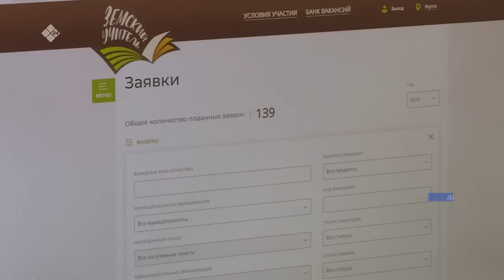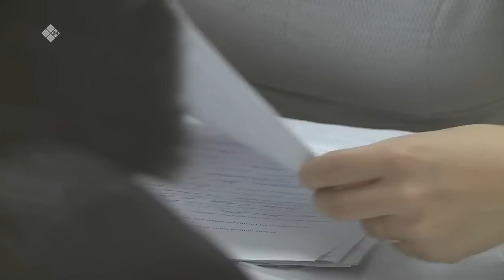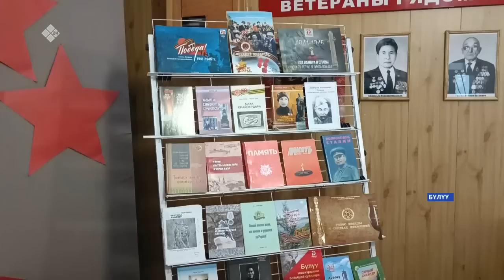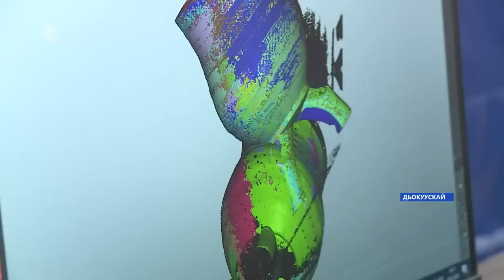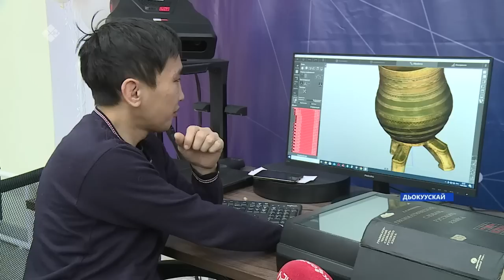«Саха сирэ» информационнай биэрии. Тохсунньу ыйын 27 күнэ 13:30